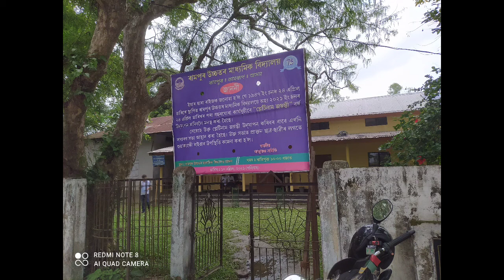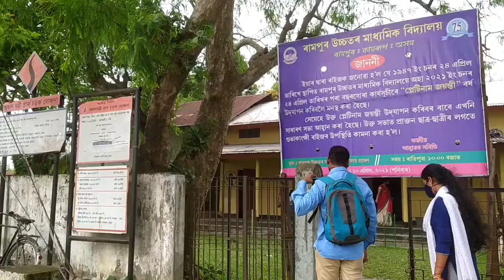Got my 1st covid-19 VACCINATION ...